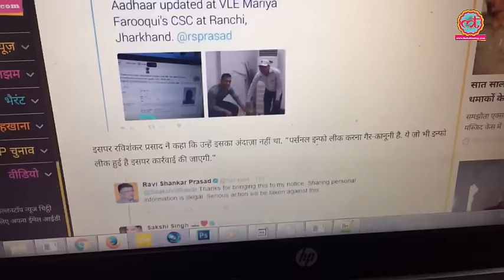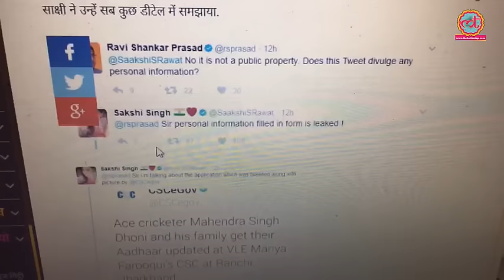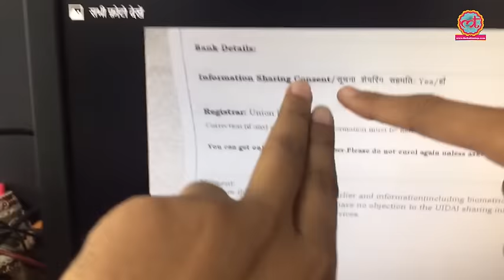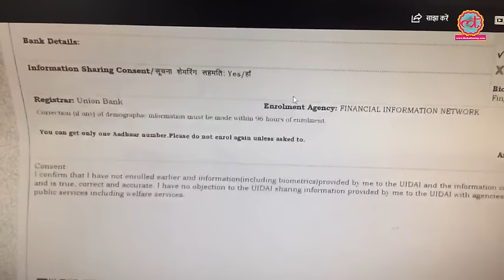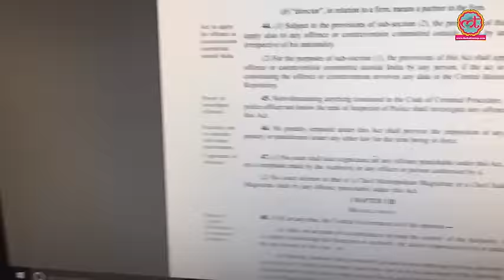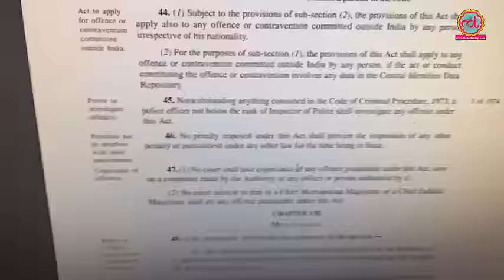आधार कार्ड की आपकी जानकारी कैसे चोरी हो सकती है | The Lallantop